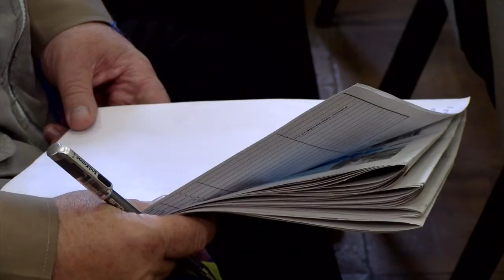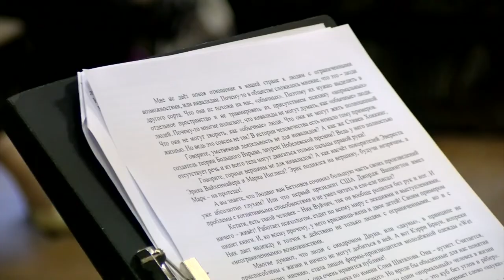Жить, побеждая диабет!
Нижегородское региональное общественное движение «Медицина и Мы» представило жителям Сарова социальный проект «Жить, побеждая диабет!». На презентации на вопросы горожан ответила врач-эндокринолог клинической больницы №50.